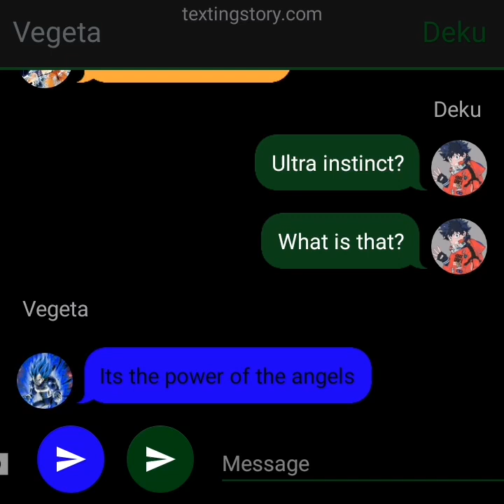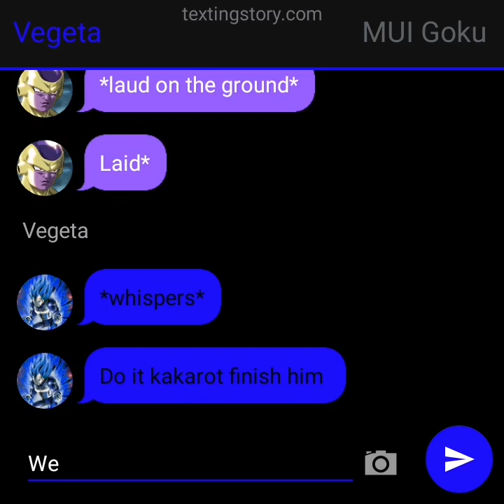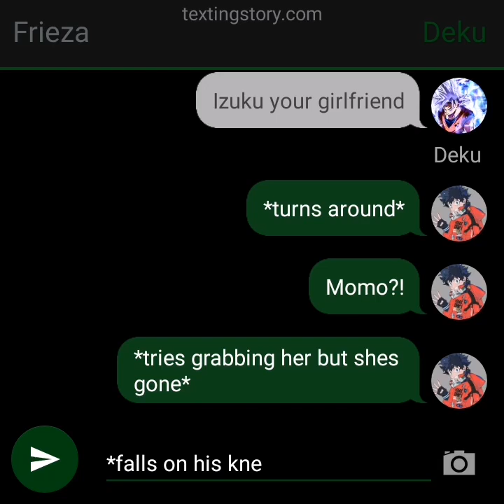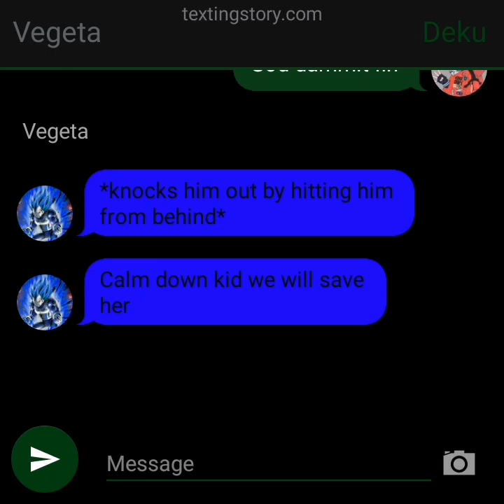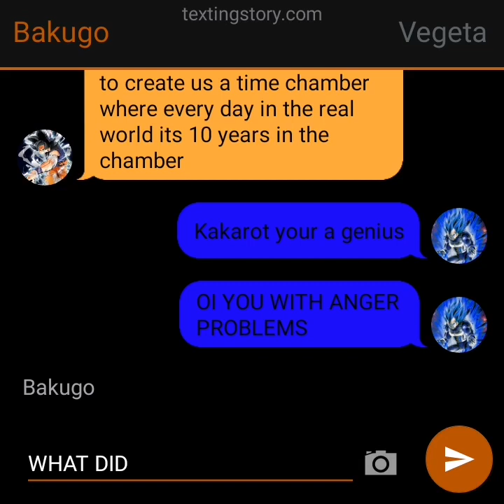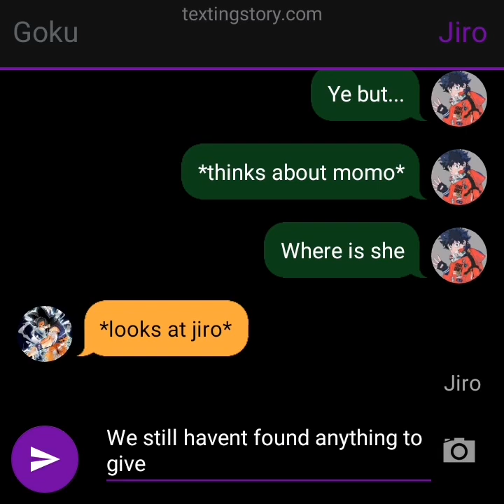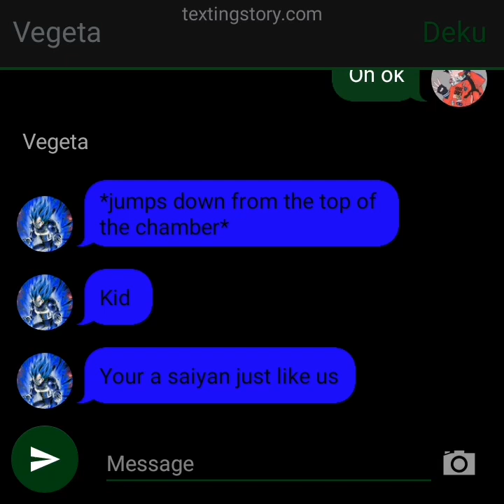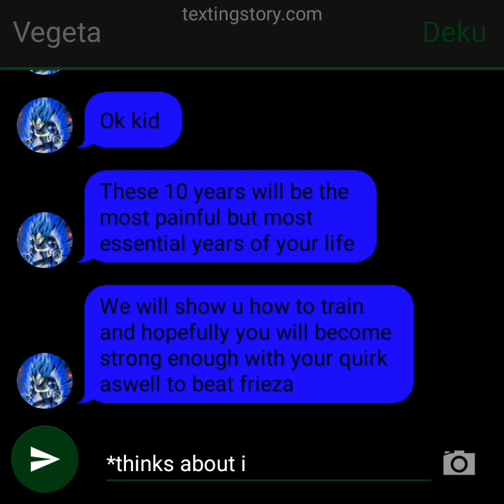IzuMomo (season 2) #8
so ik this video isn't as long as I wanted it to be but I think for this series there should at least be 10 episodes .